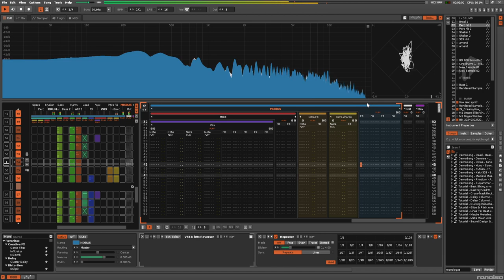Amen, Buroda! - Monologue? [Renoise Visualizer]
ALBUM: Various Artists - TRACKERCORPS VOL. 2
RELEASE: 3/03/2024
GENRES: Acid, Breakcore, Drill 'n' Bass, Techno, IDM

ABOUT:
In the spirit of ‘303 Day', TRACKERCORPS Volume 2 is a tribute to the beloved and highly influential acid sounds - whether they're synthesized in an actual 303 or not.

From Old-school Techno to modern Drill ‘n’ Bass, inspired by classics from labels such as Warp, Rephlex, Planet Mu and Timesig. TRACKERCORPS brings a modern approach to acid music, disobeying genre boundaries and encouraging fearless experimentation.

CREDITS:
1. Amen, Buroda!

2. arcade trauma

3. Beytah

4. Demover

5. H3ADL3SS

6. indek

7. Jek

8. Kaidiak

9. kamil

10. Lneheb

11. luce

12. Mezzguru

13. Mr. Garbanzo

14. Nathan Leigh

15. Phosphoros

16. protman

17. PR0T0TYPE

18. RENEGADE ANDROiD

19. The Ashbrooke Hermit

20. UNSX

21. untilde

Mastered by @untilde
Curated by untilde + Amen, Buroda!

LICENSING:

This license enables reusers to distribute, remix, adapt, and build upon the material in any medium or format for noncommercial purposes only, and only so long as attribution is given to the creator.